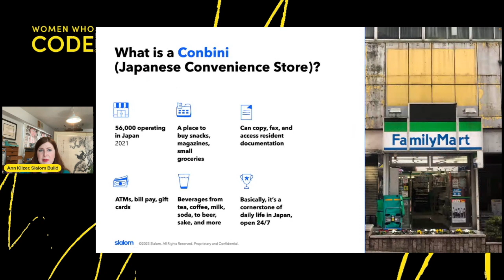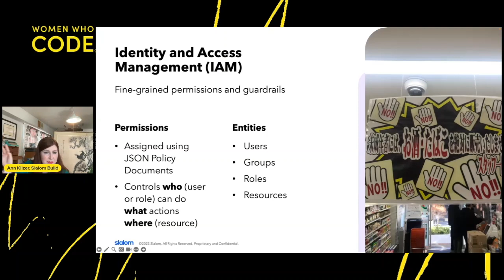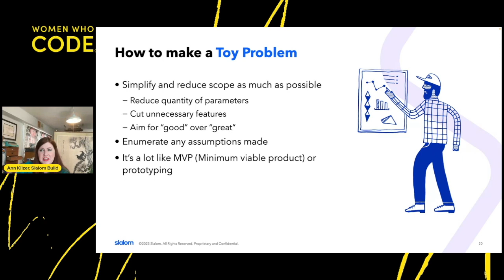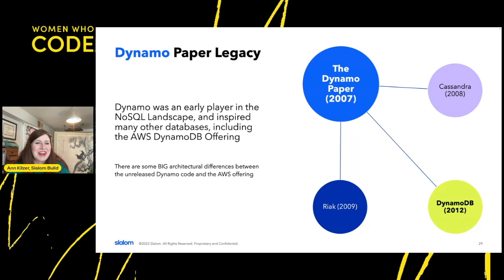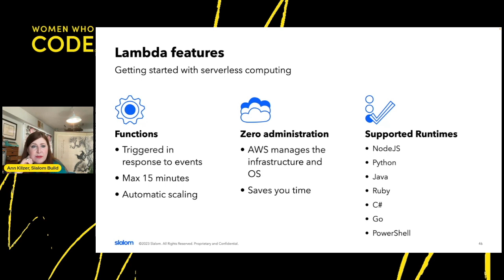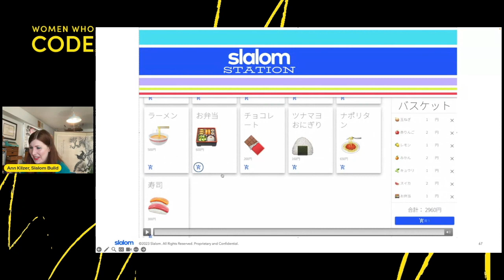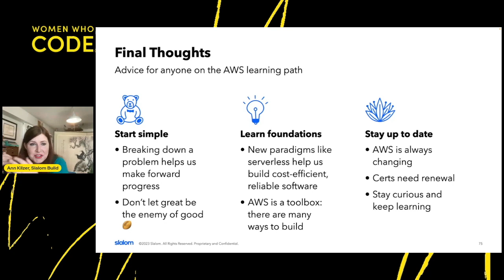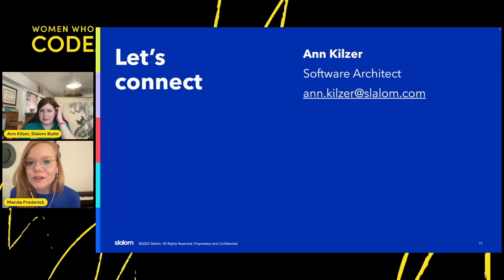Convenience and the Cloud: An AWS Architecture Crash-Course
Are you a Software Engineer looking to grow into an Architect role? Curious about how to build a modern software architecture in the AWS Cloud? Wondering how professional certifications can help your journey? This talk covers popular AWS tools by showcasing of a mini “Convenience Store” web application. Topics include website hosting on S3, serverless compute via Lambda functions, NoSQL via DynamoDB, budgeting, networking, security best practices, and principles of distributed computing. You will learn how to break down complex and expansive domains like the AWS Cloud into a “toy problem” for a smoother learning curve. Additionally, you’ll gain insights into AWS Certification options to prove your skills.

Speaker: Ann Kilzer, Software Architect, Slalom Build